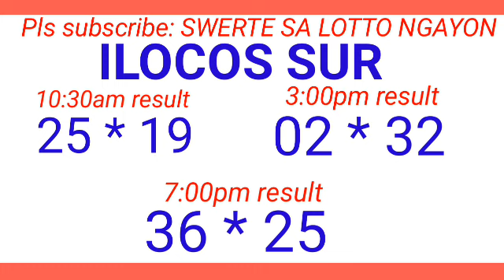STL - LA UNION,CAMARINES SUR,ILOCOS July 2, 2024 3RD DRAW RESULT